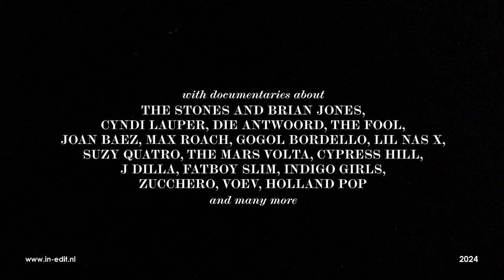IN EDIT International Music Documnetary Film Festival of The Netherlands 2024 - trailer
With films about

🎞 11-21 April 2024 Melkweg, Amsterdam + ON TOUR NL